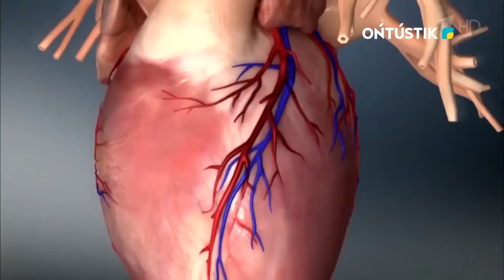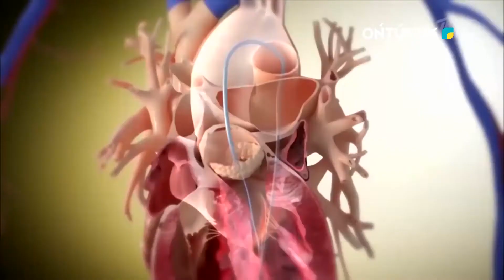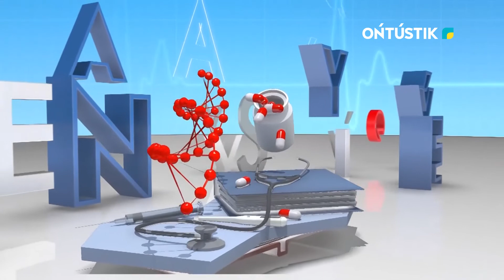Денсаулық. Шымкент жүрек орталығына 20жыл